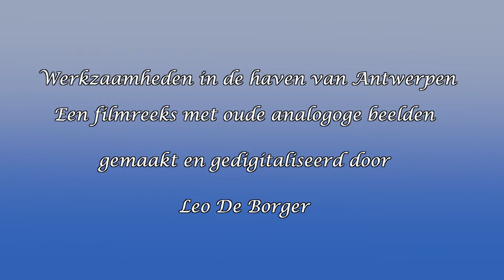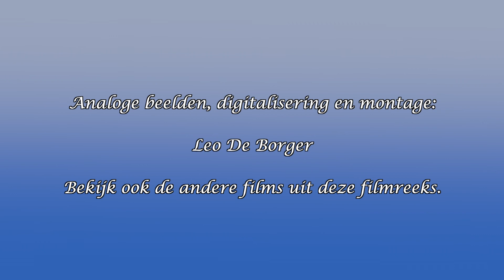Haven van Antwerpen Deel 6 Zandvlietsluis - Berendrechtsluis - Sleepboten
Oude analoge videobeelden gemaakt door Leo De Borger vanuit plaatsen waar nu geen publiek meer kan komen in de haven van Antwerpen.  Deel 6:  Zandvlietsluis - Berendrechtsluis - Sleepboten
Zie ook de andere delen:
1. Antwerp Shiprepair
2. AWN - Sleepboten - Brabo - Signoor
3. Roroschip - laden van Belgisch legermateriaal  - Manuport - Coils laden - NMBS rangeerstation
4. Petrochemie- binnenvaart - ABT - LPG - Peilboot
5. BNFW - Hout en stukgoed - Churchilldok - Containers